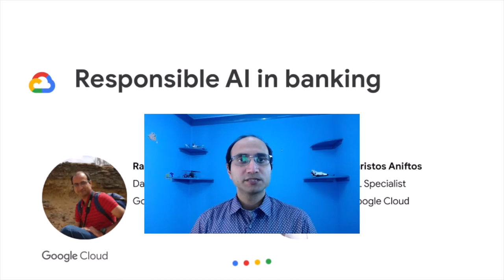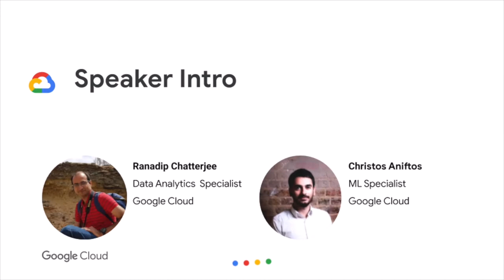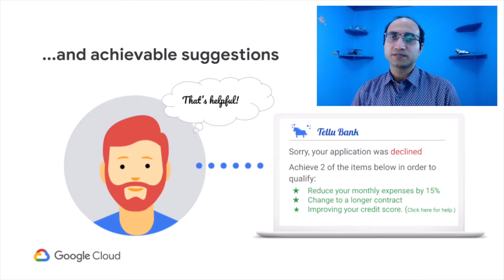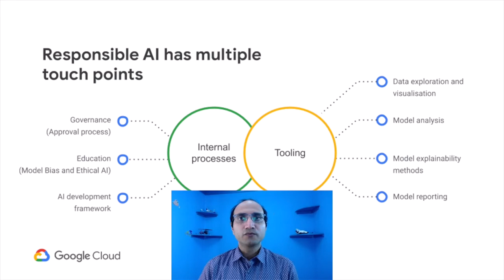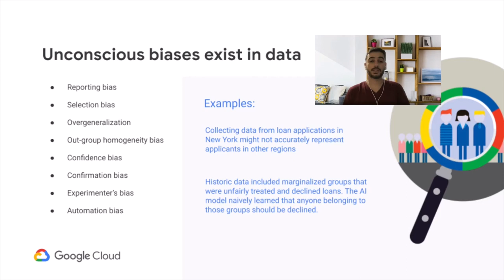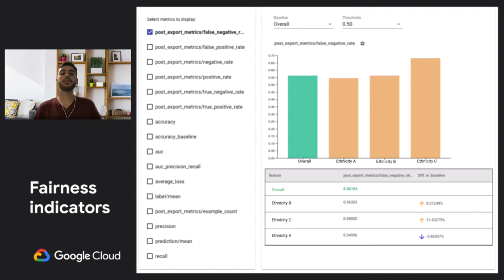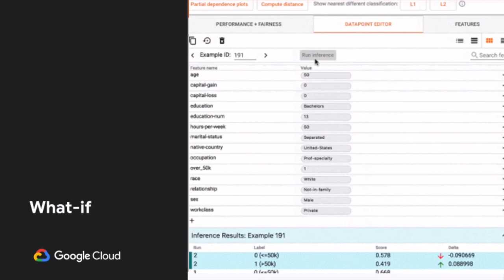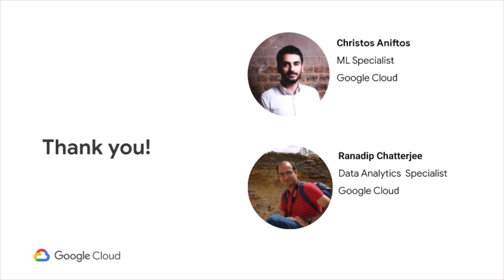Responsible AI in Banking - Ranadip Chatterjee & Christos Aniftos, Google